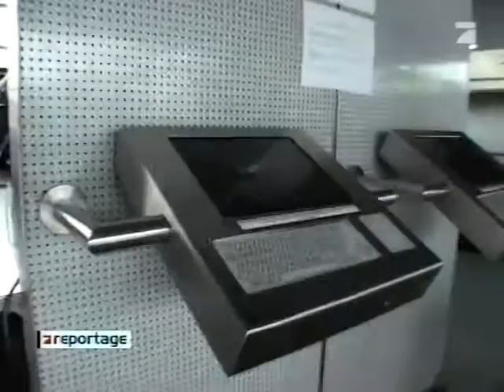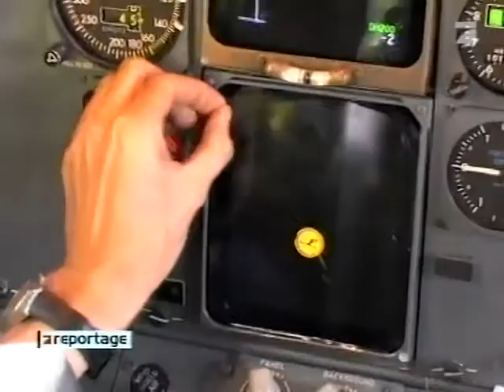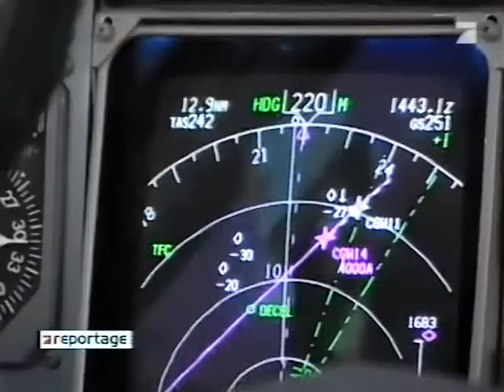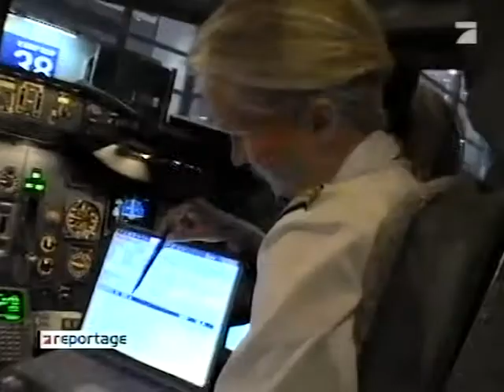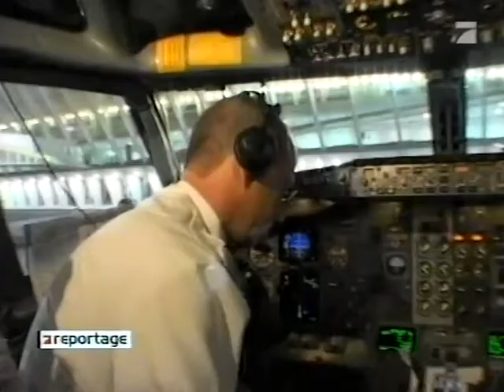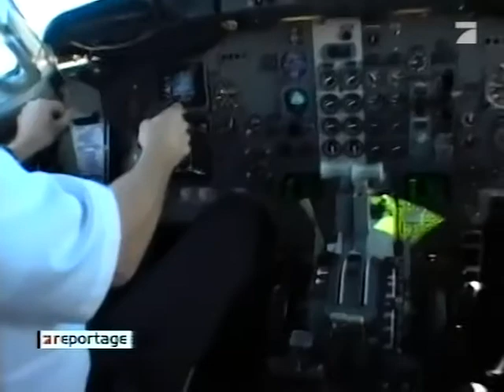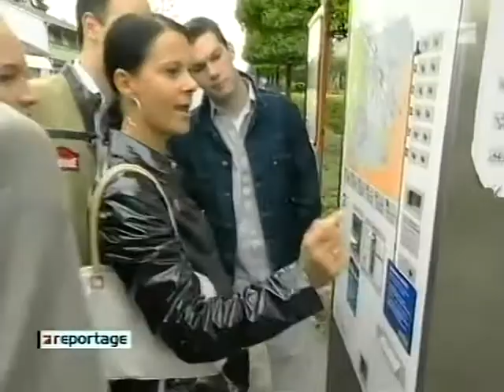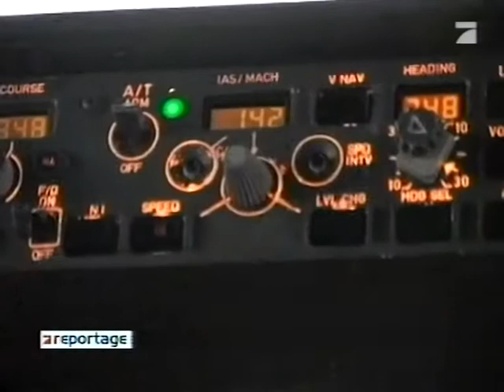Lufthansa Piloten auf der Kurzstrecke 2004